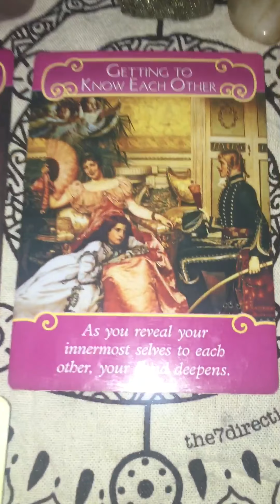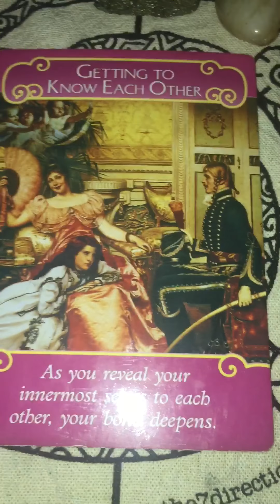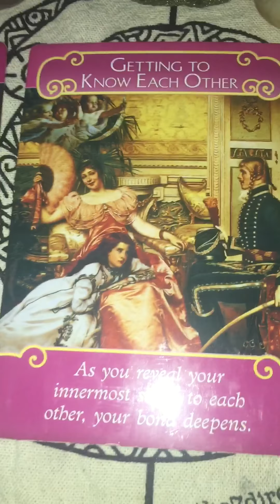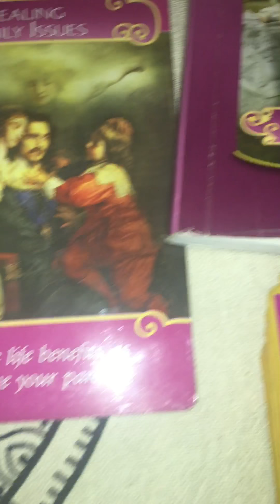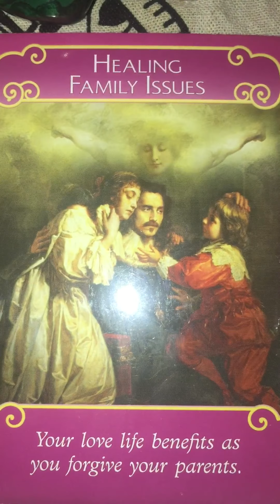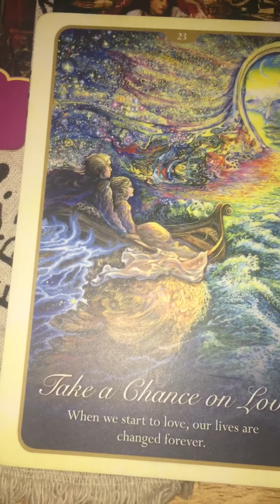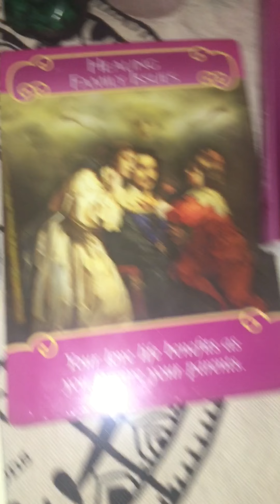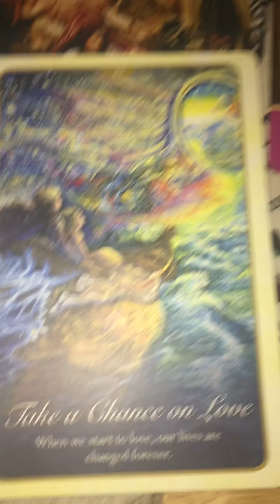TAURUS LOVE READING NOVEMBER 2017